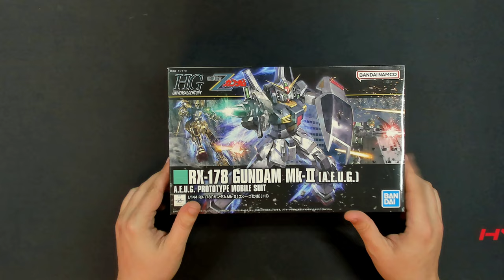HG RX-178 Gundam Mk-II [AEUG] Time-Lapse